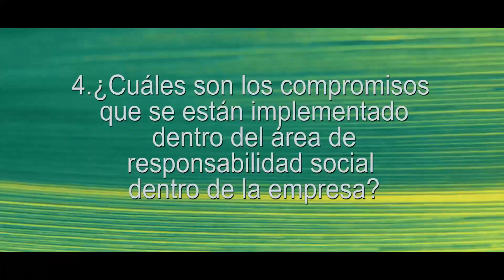VIDEO EMPRESARIAL//AMSAC// VIDEO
✆ Aló  Cris Producciones : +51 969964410
 / crisproduccionesoficial
 / crisproduccionesoficial
 / uc3w2jcp5fz36vfpud4pxv6g

Importante: El contenido de este VIDEO tiene derechos de autor y es exclusivo de el Canal "Cris producciones  Oficial". Cualquier reproducción, plagio, descarga y subida nuevamente a youtube con llevaran a una denuncia por copyright. Disfruta el audio y video  y ayúdanos a difundir nuestra cuenta oficial